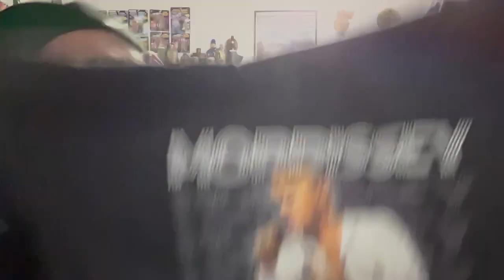Morrissey Monday Number 10. SHOW REVIEWS! 40 Years Of Morrissey in Memphis And Nashville.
Let’s reminisce about our Morrissey weekend down here In Tennessee!  Tune in every week for Morrissey Monday, a weekly celebration of all things Morrissey, and The Smiths.